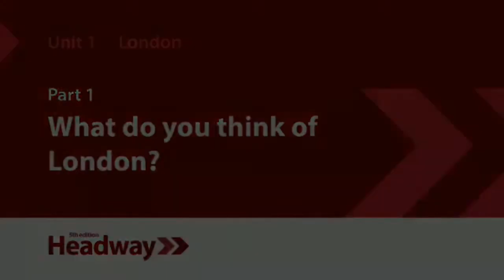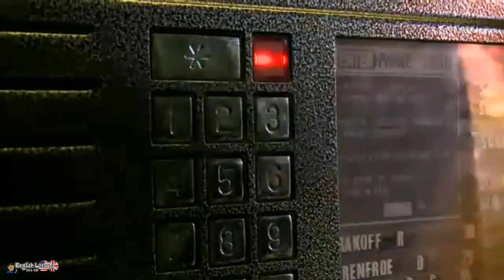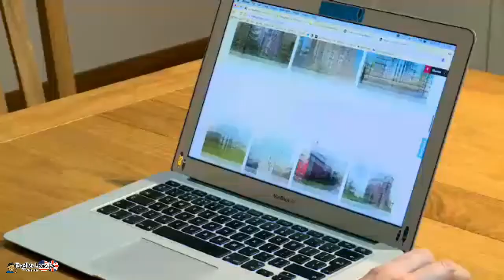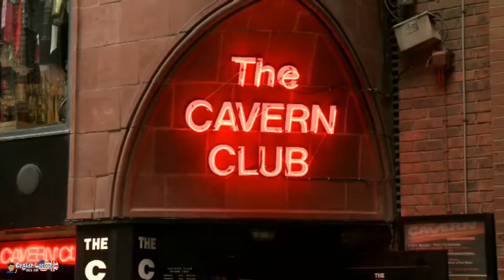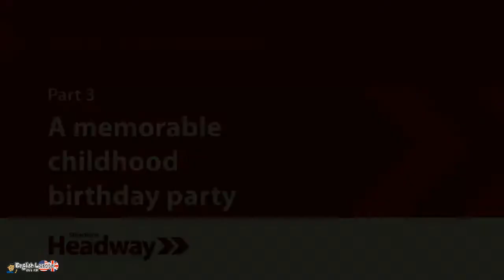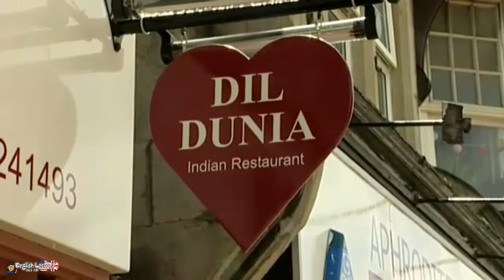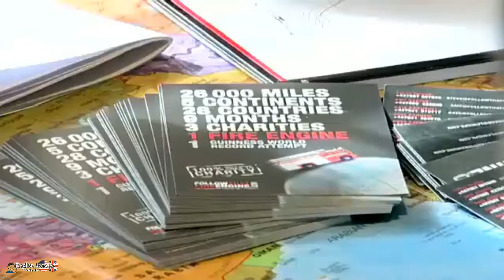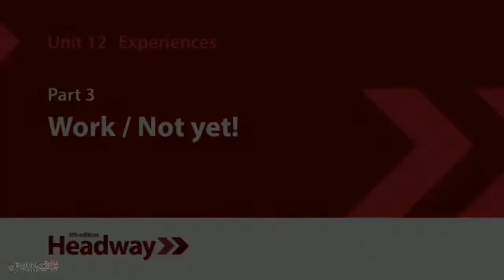02 New Headway 5th Ed.│ Elementary - video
Learning English is fun!
-Hi! Here you have resources to improve your English language with New Headway Course
Level: ELEMENTARY
You can go to my blog or/and fan page for more free lessons and resources:
CONTENT
UNIT 01
00:00:09 Part 1 what do you think of London?
00:01:39 Part 2 Museums and galleries.
00:03:54 Part 3 More things to do and see.
00:06:53 Part 4 Positives and negatives.

UNIT 02
00:09:05 Part 1 It's Morning!
00:11:09 Part 2 Work, Work, Work.
00:13:32 Part 3 Lunchtime.
00:15:26 Part 4 The end of the day.

UNIT 03
00:17:31 Part 1 A hairdresser.
00:19:15 Part 2 A paramedic.
00:21:15 Part 3 A cake decorator.
00:31:33 Part 4 A florist.

UNIT 04
00:23:53 Part 1 A roundhouse.
00:29:03 Part 2 A water tower.
00:31:26 Part 3 A bunker.

UNIT 05
00:34:27 Part 1 An unusual school.
00:36:45 Part 2 A passion for music.
00:38:52 Part 3 A talented young musician.

UNIT 06
00:42:00 Part 1 The 1960s
00:44:11 Part 2 The 1970s.
00:46:25 Part 3 The 1980s.
00:48:52 Part 3 The 1990s.

UNIT 07
00:51:05 Part 1 A small English wedding
00:51:53 Part 2 A big Asian wedding.
00:54:19 Part 3 A memorable childhood birthday party.
00:55:45 Part 4 A recent birthday party.

UNIT 08
00:57:21 Part 1 What's your favorite food?
00:58:58 Part 2 International food.
01:00:41 Part 3 What's cooking?

UNIT 09
01:04:35 Part 1 Cities around the world
01:06:30 Part 2 Paris.
01:09:34 Part 3 Dubai

UNIT 10
01:13:08 Part 1 Time zones.
01:15:00 Part 2 One hour around the world-1.
01:18:04 Part 3 One hour around the world-2.

UNIT 11
01:21:39 Part 1 An amazing journey.
01:23:47 Part 2 Ben's experience.
01:26:01 Part 3 Amy's plans.

UNIT 12
01:28:05 Part 1 Living abroad.
01:30:45 Part 2 Adventures.
01:32:47 Part 3 Work.

*FAIR-USE COPYRIGHT DISCLAIMER* Copyright Disclaimer Under Section 107 of the Copyright Act 1976, allowance is made for "fair use" for purposes such as criticism, commenting, news reporting, teaching, scholarship, and research. 1)This video has no negative impact on the original works (It would actually be positive for them) 2)This video is also for teaching purposes. 3)It is not transformative in nature. 4)I only used bits and pieces of videos to get the point across where necessary. Learn English with Mr.Ravuth does not own the rights to these video clips.